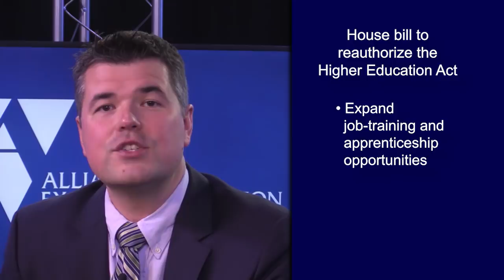Federal Flash: Anger Over ESSA; Updates on a Higher Ed Rewrite & Trump’s Nominees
In this week’s Federal Flash, we share U.S. Senator Patty Murray’s harsh words for the U.S. Department of Education on the Every Student Succeeds Act (ESSA), an update on congressional plans to rewrite the Higher Education Act, and the latest on President Trump’s nominees to lead two top Education Department posts.